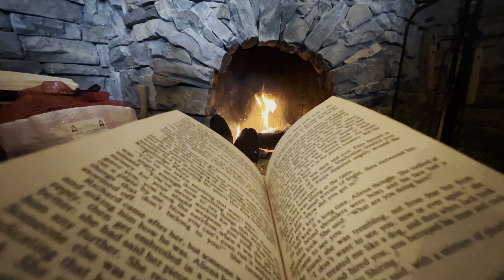TAOS || Short Film